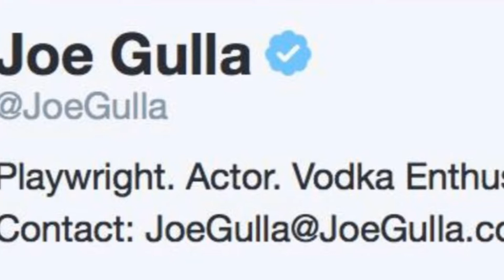Laura Loves NY The Bronx Queen Playwright Joe Gulla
I met Joe Gulla 10 years ago when I was called in for one of his plays. It was the beginning of a beautiful friendship!